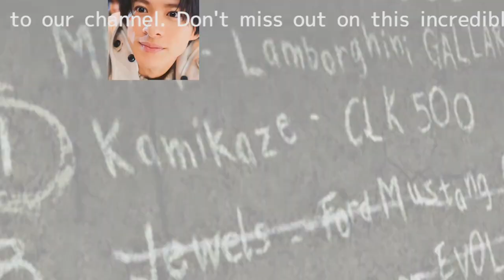平野紫耀、神宮寺勇太との合流にファン歓喜！「IMP．」の新たな展開とは？